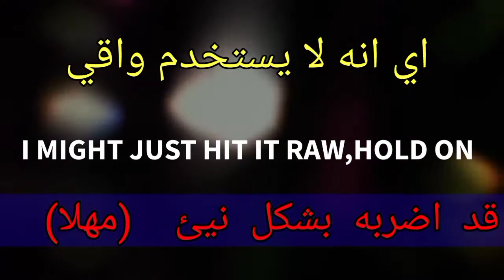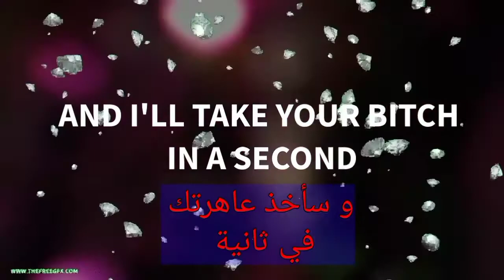POP SMOKE - ELEMENT الترجمة الصحيحة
this is an official translation video for the song " element" by pop smoke and translating by : anas emad

ادعمني بلايك و اشترتك لو سمحت

lyrics:

I might just hit it raw, hold on, that's not my element
i likedark skins, love her melanin
huh,christian loubton,what i'm stepin' in
thirty bottles of Azul, tell 'em send 'em in
I had the Lambo', switch to the 'Rari
I'm a gangster, but I like to party
pop a perky,go retarded
I'm a Brooklyn nigga, I'm cold-hearted

[Verse]
that's why i like bad gyal (woah)
like riri
Every time she see me, she wanna eat me (Hold on)
i saw like justin bieber, please believe me
I said, "Wow, I'm on the TV"
I can't fuck with broke bitches, they be creepy
She be actin' up, she always tryna leave me
But she a bad gyal, and she freaky
I have her hangin’ off the rod like she MiMi
I never hit a bitch more than once 'cause they be leeches
But her pussy good, it taste like peaches
But she can have it, I don't need it
I'd rather have my money green like kiwi
I don't talk to niggas 'cause they be cappin'
Disrespect me and see what happen
'I don’t make a call for war, I start snappin
Grr, them bullets blastin'
All the opps mad that I lapped them
He said, "What's stackin'?" Nothin' but my money
'Member my pockets flat? Now they chunky
I ain't a pretty boy, but I ain't ugly
And I'll take your bitch in a second
If she a real one, then I'll protect it
Traded the AP, told my jeweler Patek it And it’s all VVS and flower settings

[Chorus]
I like dark skins, love her melanin
Huh, Christian Louboutin what I'm steppin' in